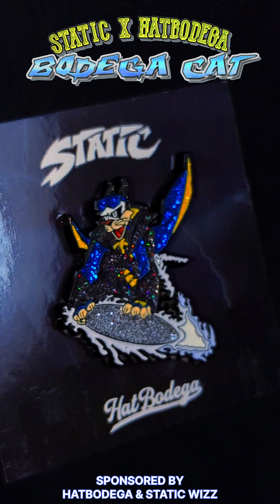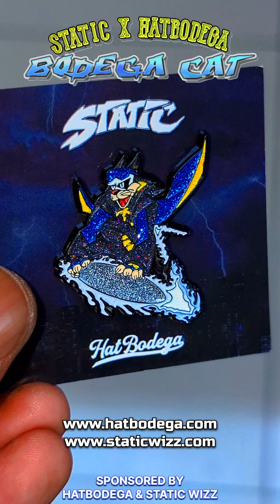June 14, 2024